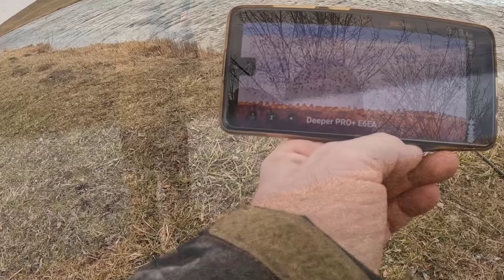Zima na Dunajských Kanáloch 2024 Michal a Celestin Košta Tmavé kapre.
V tomto videu sme podnikli pár vychádzok na Dunajské Kanále prietokové a priesakové. Skúšali sme chytať na viacerých úsekoch  týchto kanálov kde sa nám podarilo pochytať zopár klenotov z týchto dlho sa tiahnucich revírov.